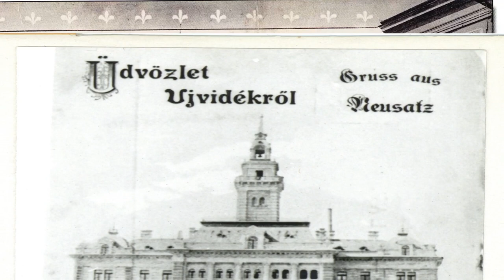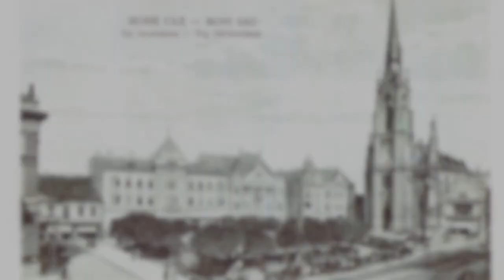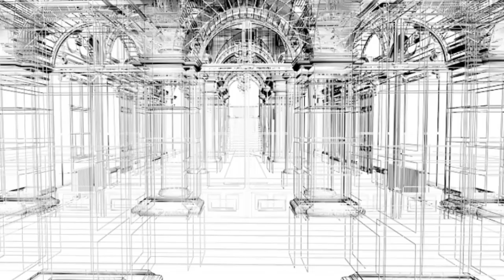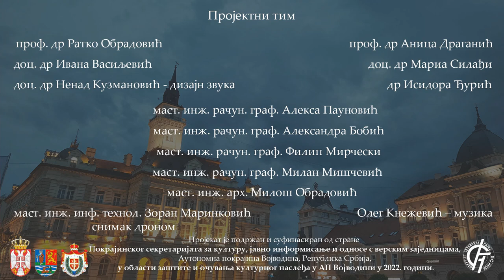Virtuelno putovanje Novim Sadom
Osnovni koncept projekta oslanja se na prikaz kulturnog nasleđa i šireg istorijskog, društvenog i kulturnog konteksta u kojem su odabrani objekti nastajali, bivali transformisani i nestajali. Animacija glavnog gradskog trga izvedena je za četiri vremenska sloja (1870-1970). Animirani modeli zasnivani su na naprednim tehnologijama, a posebna pažnja je posvećena autentičnosti ambijenta trga u različitim periodima.
Značaj projekta ogleda se u njegovom naučnom doprinosu u oblasti studija nasleđa, sa naglaskom na primeni digitalnih tehnologija u prezentaciji i očuvanju kulturnog nasleđa, materijalnog i nematerijalnog.
Autori projekta su prof. dr Ratko Obradović, prof. dr Anica Draganić, doc. dr Maria Silađi, doc. dr Ivana Vasiljević, doc. dr Nenad Kuzmanović, dr Isidora Đurić, Aleksa Paunović, Milan Miščević, Filip Mirčeski, Aleksandra Bobić, Miloš Obradović, članovi Katedre za animaciju u inženjerstvu, Katedre za arhitekturu i urbanizam i Katedre za teorije i interpretacije prostora u arhitekturi i urbanizmu, kao i Zoran Marinković i Oleg Knežević.
Projekat je podržan i sufinasiran od strane  Pokrajinskog sekretarijata za kulturu, javno informisanje i odnose s verskim zajednicama, Autonomna pokrajina Vojvodina, Republika Srbija, u oblasti zaštite i očuvanja kulturnog nasleđa u AP Vojvodini u 2022. godini.